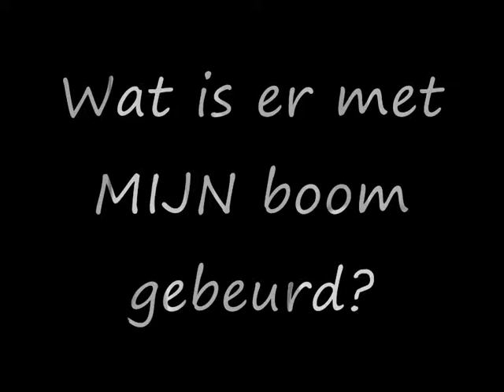Thunder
Thunder storm 25-05-09 in Leiden